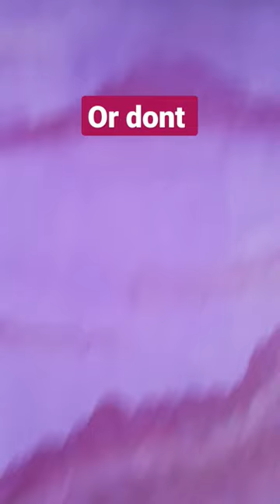RememberTo Always Clean Your Paint Brushes....